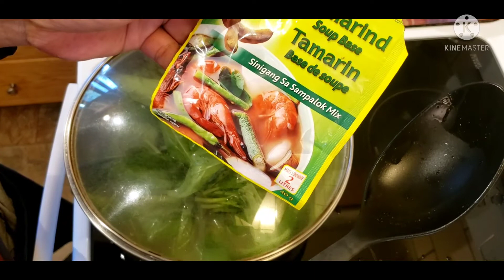Pork in Tamarind Soup Base and Bean sprout Sauteed,.